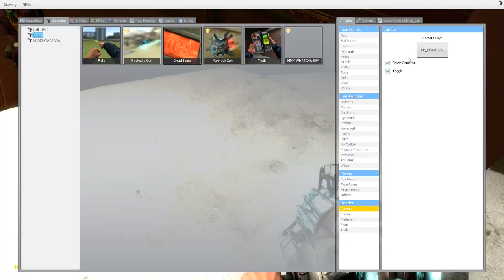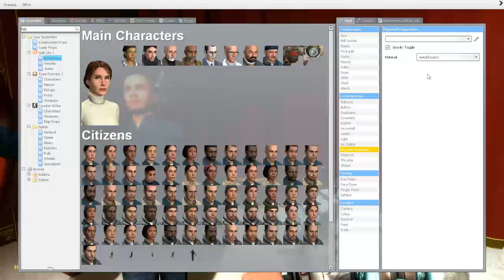Flipper Wig! (Gmod Art Show #6)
Back with MORE GMod Art for you all! AND, with some new artists! Myself, Sparklez, Chilled, and Ze have another Art Show for your viewing pleasure with a nice variety of themes to go off of. This episode, myself and Sparklez were given the theme of 'Flipper Wig' and we went to work! Enjoy! ;D